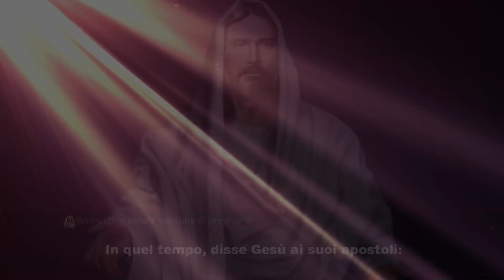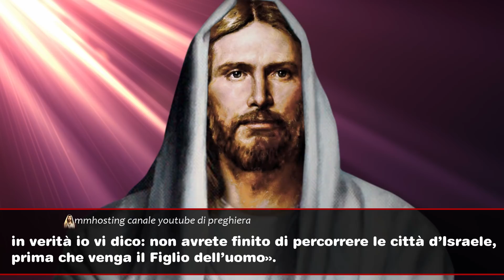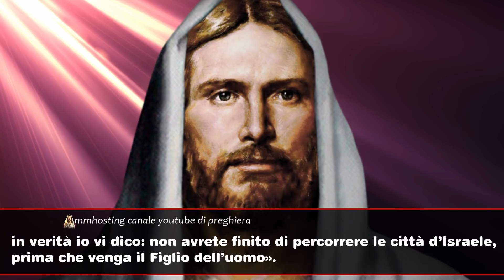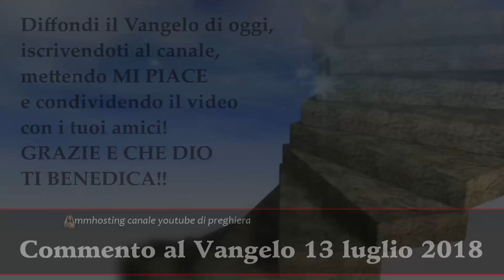Parola del Signore VENERDI 13 LUGLIO 2018 ❤️ VANGELO Mt 10,16-23 Sarete odiati da tutti a causa mia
Vangelo del giorno 13 Luglio 2018 con commento.

In quel tempo, disse Gesù ai suoi apostoli:
«Ecco: io vi mando come pecore in mezzo a lupi; siate dunque prudenti come i serpenti e semplici come le colombe.
Guardatevi dagli uomini, perché vi consegneranno ai tribunali e vi flagelleranno nelle loro sinagoghe; e sarete condotti davanti a governatori e re per causa mia, per dare testimonianza a loro e ai pagani. Ma, quando vi consegneranno, non preoccupatevi di come o di che cosa direte, perché vi sarà dato in quell’ora ciò che dovrete dire: infatti non siete voi a parlare, ma è lo Spirito del Padre vostro che parla in voi.
Il fratello farà morire il fratello e il padre il figlio, e i figli si alzeranno ad accusare i genitori e li uccideranno. Sarete odiati da tutti a causa del mio nome. Ma chi avrà perseverato fino alla fine sarà salvato.
Quando sarete perseguitati in una città, fuggite in un’altra; in verità io vi dico: non avrete finito di percorrere le città d’Israele, prima che venga il Figlio dell’uomo».